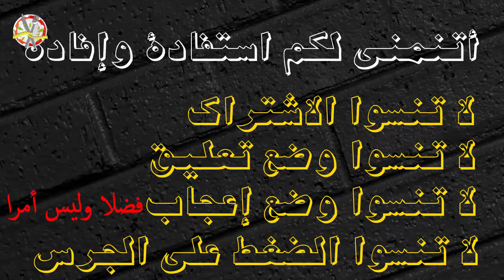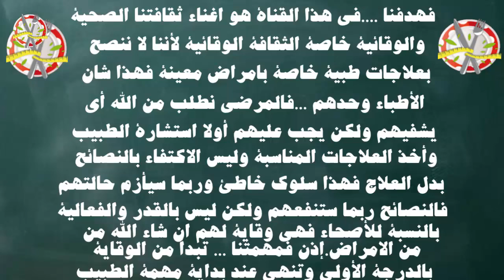هل تعاني من فقدان عضلاتك؟ كيف تحافظ على حجم عضلاتك طول عمرك؟اكتشف الأسباب والعلاج1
ما هو فقدان العضلات أو ضمورها؟
ما هي أعراض فقدان العضلات أو ضمورها؟
ما هي أنواع فقدان العضلات أو ضمورها؟
ما هي أسباب فقدان العضلات أو ضمورها؟
ما هو علاج فقدان العضلات أو ضمورها؟
للجميع للجميع
 يُعرَّف ضمور العضلات أو فقدها على أنه انخفاض في حجم الأنسجة أو الأعضاء بسبب التقلص الخلوي الناتج عن انخفاض حجم الخلية بسبب فقدانها للخلايا السيتوبلازمية والبروتين. وتجدر الإشارة إلى أن العضلات هي أكبر مستودع بروتين في الجسم ، لأن العضلات تزود الأعضاء المختلفة ، مثل القلب والكبد والدماغ ، بالأعراض التي سيتم استخدامها كمصدر لإنتاج الاستنتاج والهدم: بين الحالات في الجسم التي تمر بحالة الهدم والحفر تشمل السرطان والإنتان والإنتان: الإنتان والحروق وفشل القلب والإيدز: الإيدز. في الواقع ، يؤدي تلف البروتين الزائد للعضلات والهيكل العظمي وفقدان العضلات إلى تلف خطير في الجسم ويؤدي في النهاية إلى تفاقم المرض والوفاة. لذلك ، الحفاظ على صحة العضلات أمر بالغ الأهمية لمنع الاضطرابات الأيضية وتوفير الطاقة للأعضاء الحيوية أثناء المواقف العصيبة.
يمكن أن يتسبب فقدان العضلات أو ضمورها في ظهور الأعراض التالية صغيرة بشكل ملحوظ في حجم ذراع أو ساق مقارنة بالذراع أو الساق الأخرى ، ويعاني المريض من نقاط ضعف ملحوظة لفترة طويل